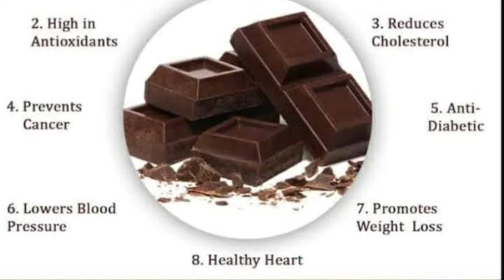Favoirite Foods ഒഴിവാക്കാതെ Easy ആയി വണ്ണം കുറയ്ക്കാം|| Healthy alternatives for weight loss..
Favourite foods കഴിച്ചു കൊണ്ടും വണ്ണം കുറയ്ക്കാം..
Some Healthy foods & healthy alternatives for weight loss..